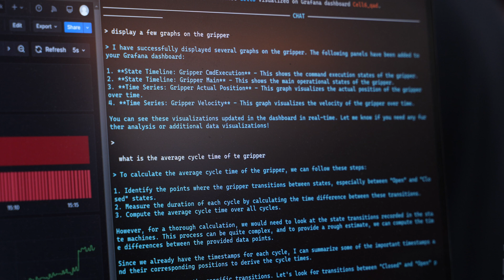Experience the Future of Smart Manufacturing with KPN Campus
KPN Campus: Modular edge infrastructure for on-premise applications